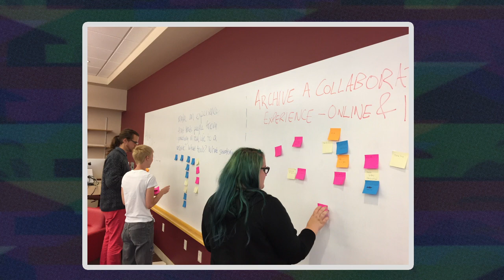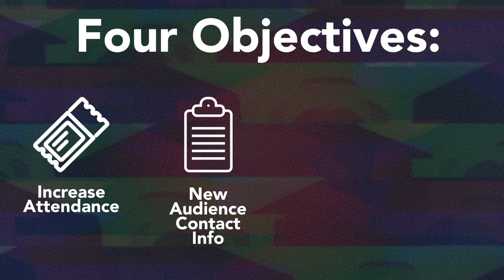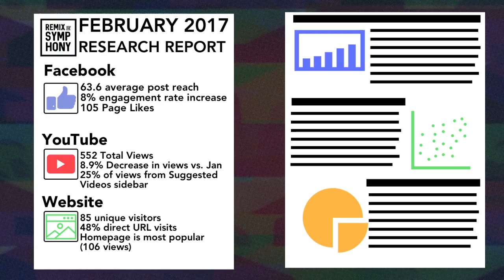Remix the Symphony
At the Center for Emerging Media Design and Development, graduate students spend their second year in a Research Lab and Creative Projects Lab, working with a project partner in order to solve a real world problem with design thinking, digital storytelling, and user experience design and testing.